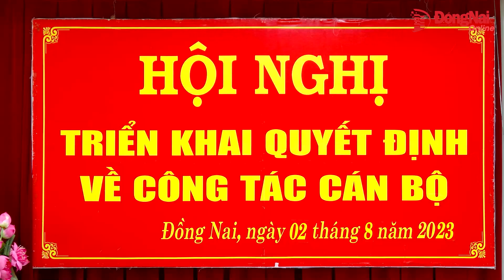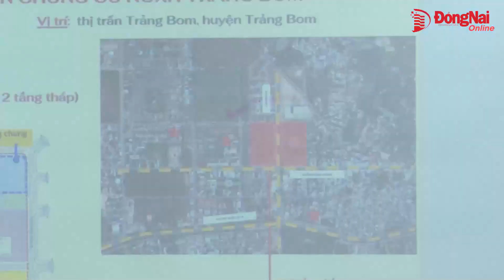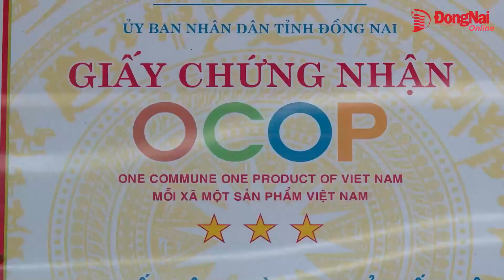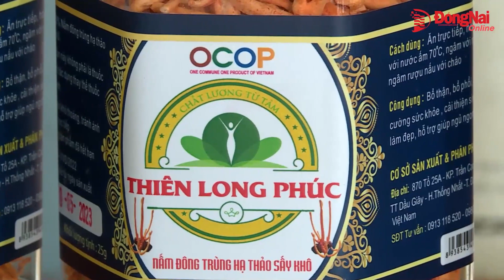Bản tin truyền hình “Nhịp sống 365“ thứ tư 2-8-2023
- Phó chủ tịch UBND tỉnh Võ Tấn Đức nhận quyết định Quyền Chủ tịch UBND tỉnh.
- Xem xét các dự án nhà ở xã hội, nông nghiệp công nghệ cao.
- Định Quán: “Mất trắng” gần 1.845 ngàn tấn cá bè, cảnh báo lũ lớn.
- Sẽ có phương án phân luồng giao thông qua công trình chống ngập cầu Đồng Khởi.
- P/S: Vừa khởi nghiệp đã “lo” làm thương hiệu.